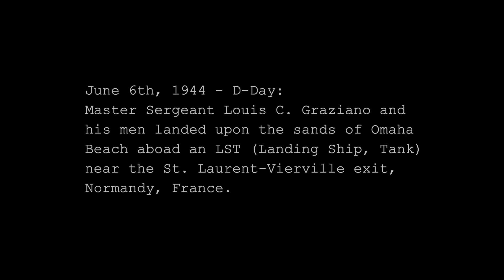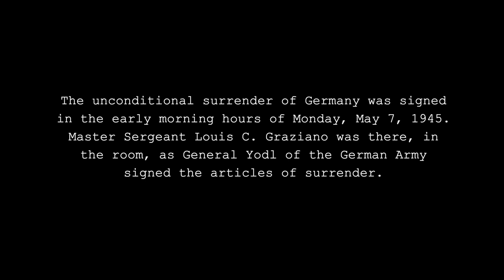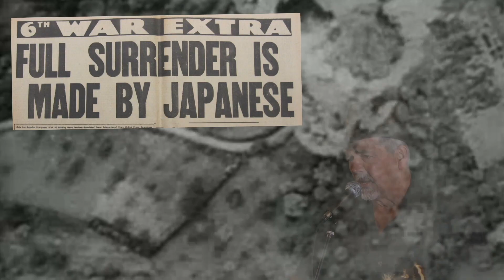The War of Hell, A Tribute to Luciano "Louis" Charles Graziano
A tribute to a World War II hero and the last surviving person to witness the surrender of Germany.
Written and performed by James Hunter

This song is available at Apple Music and other major music sites.